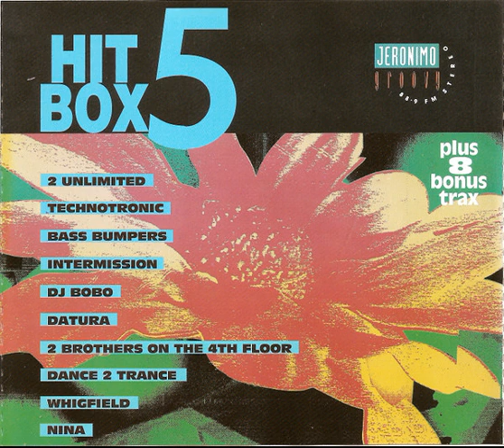I Wanna Jazz